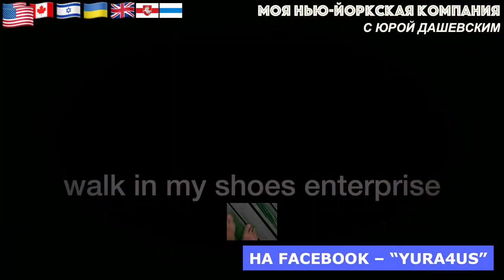ИНТЕРВЬЮ Дашевский 7 июня 2022 г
ПОМОЩЬ КАНАЛУ Borovoy Live Two
Сбербанк РФ перевод по телефону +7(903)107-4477 для Константина Натановича Б.

Konstantin Borovoy's New Books
Russia Against USA:
Russia's disinformation campaign against USA and its citizens. Shocking previously untold facts and events described by a high-level Russian dissident who recently fled to the US.
"Россия против США"
Константин Боровой